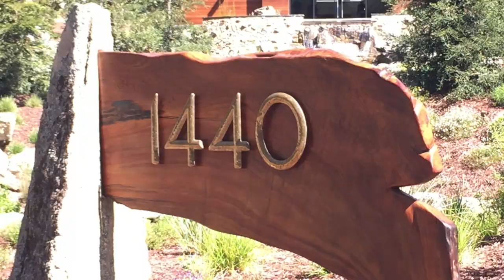April 2018 Women's Self-Renewal Retreat with Renee Trudeau @1440 Multiversity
Renee Trudeau Women’s Self-Renewal Retreat at 1440 Multiversity, Scotts Valley, CA

Named for the number of minutes in a day, 1440 Multiversity is a new learning/retreat center designed for exploring what matters most while surrounded by fresh air, delicious food, wellness classes, and opportunities to connect with yourself and others. Just outside of Santa Cruz, CA, the gorgeous 75-acre campus is in the midst of towering, ancient redwoods. I led my first retreat here recently and love it (and it's easy to get to).

Feb. 29 ~ Restructuring: Visioning & Meditation Retreat in Austin, TX;

July 17-19 ~ New Way of Being: Women’s Self Renewal Retreat at 1440 Multiversity;

Oct. 23-25 ~ New Way of Being: Women’s Self-Renewal Retreat at Kripalu Center for Health & Yoga;